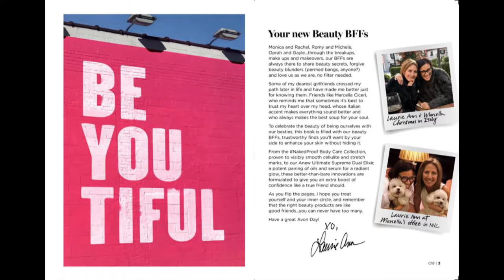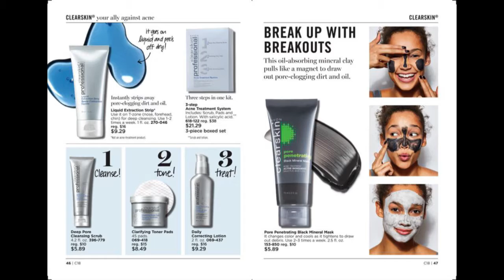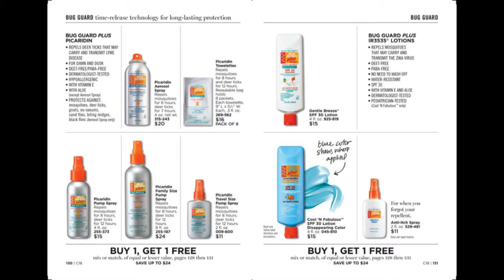Beauty BFF's from Avon